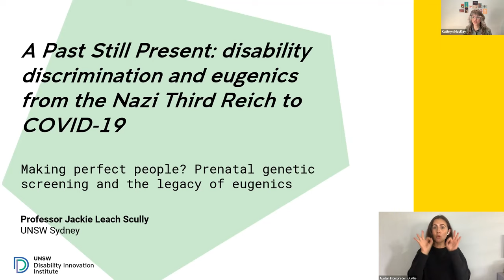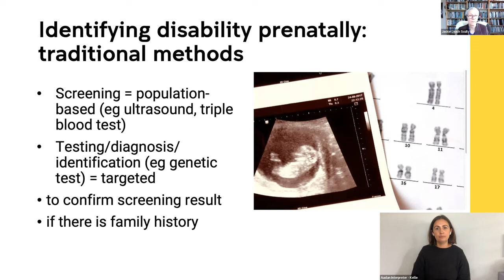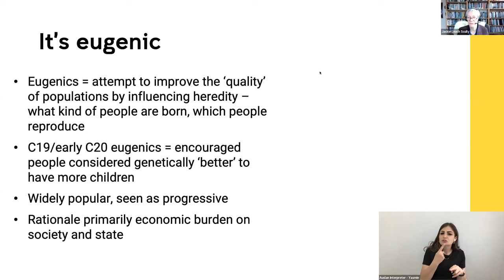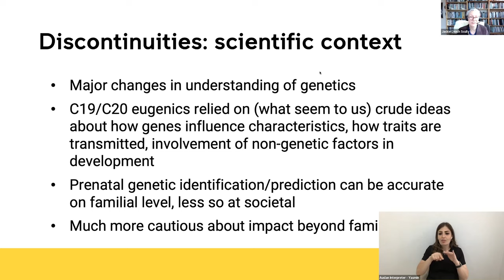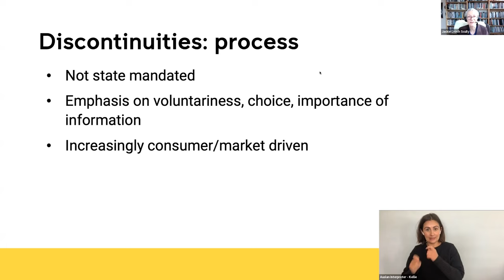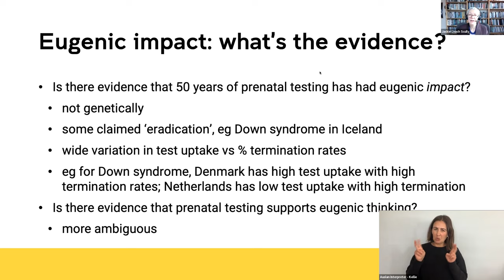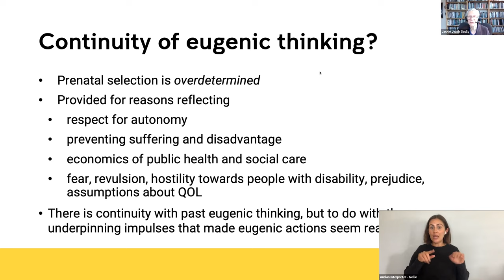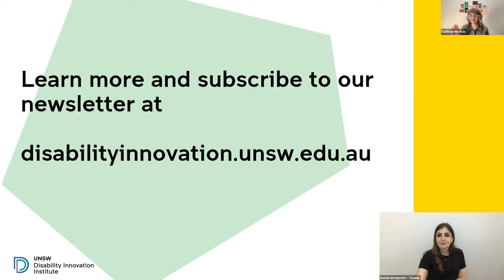A Past Still Present: Making perfect people? Prenatal genetic screening and the legacy of eugenics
Presented by the UNSW Disability Innovation Institute

Does the Nazi persecution and murder of people with disability in the mid-twentieth century continue to echo in the present day?

The Nazi killing of around 300,000 people with disability or chronic illness was rooted in a longer history of eugenic ideas. Today, there is debate about whether, or to what extent, these ideas were dismissed after the end of WWII or alternatively still influence attitudes to people with disability, including in the form of a covert (and sometimes overt) reluctance to recognise the human rights of people with disability.

The last half-century has seen a massive expansion in the biomedical technologies that can identify before birth a range of genetic conditions associated with disability or chronic illness. Examining the genes of foetuses, embryos, and the parents themselves, it is argued, provides useful information for people who may wish to avoid having a child with a genetic impairment. A variety of genetic screening and testing technologies are now routine parts of antenatal care.

Yet from the outset, many disability activists and scholars have attacked prenatal screening policies as being more than just discriminatory, but outright eugenic. The arguments have become fiercer as disability rights have gained greater acceptance. Are they right? Is prenatal screening, as some activists have claimed, effectively just Nazi eugenics dressed up in new clothes? In this presentation Jackie will address this question, drawing on her research in the ethics of reproductive medicine and her experience as a disability activist.

Professor Jackie Leach Scully is an internationally recognised bioethicist specialising in disability and feminist bioethics. With a background in molecular biology and further training in neurobiology, she held research fellowships at the Ecole polytechnique federale de Lausanne and the University of Basel, Switzerland, before helping to establish the first interdisciplinary unit for bioethics at Basel. In 2006 she joined Newcastle University, UK as Senior Lecturer, becoming Director of Research and ultimately Executive Director of the Policy, Ethics and Life Sciences Research Centre there. In August 2019 she moved to UNSW as Professor of Bioethics and Director of the UNSW Disability Innovation Institute.